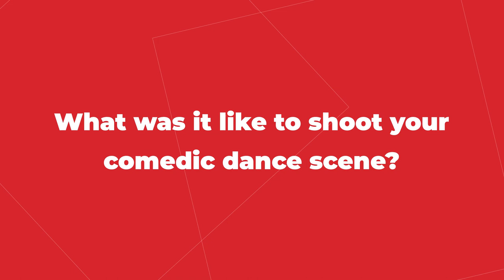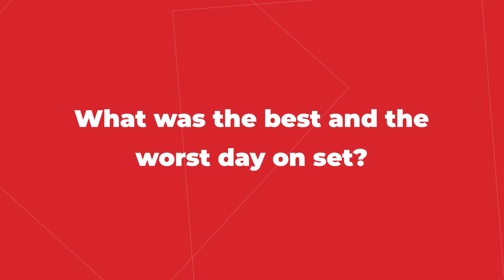Asteroid City’s Dance | Maya Hawke and Rupert Friend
The delightful Maya Hawke and Rupert Friend spoke with Julian Roman of MovieWeb about the new Wes Anderson film, Asteroid City, and what it was like to film that soon-to-be-iconic dance sequence.

From Focus Features, Asteroid City will have exclusive engagements in NY/LA on June 16, and be in theaters everywhere June 23.